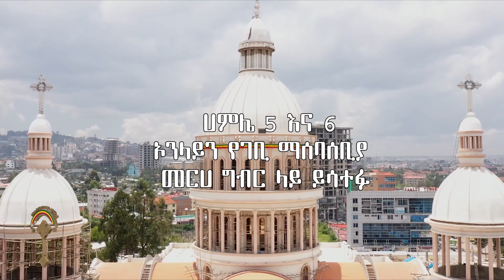🛑 የሲኤም ሲ ደብረ ጽባህ ቅዱስ ሚካኤል ቤተክርስቲያን ልዩ መርሐ ግብር አዘጋጅቷል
- ለፍፃሜዉ ምክንያት እንሁን
- የአባቶቻችን እርስት ለትዉልድ እናስተላልፍ
- ሙሉፐመርሐግብሩን ለማየት ከስር ያለዉን ሊንክ ይጫኑ ላይክ ሼር ሰብስክራይብ በማድረግ ቤተሰብ ይሁኑ።
    ንቁ ሚዲያ ርቱዕ የቤተክርስቲያን ልሳን።